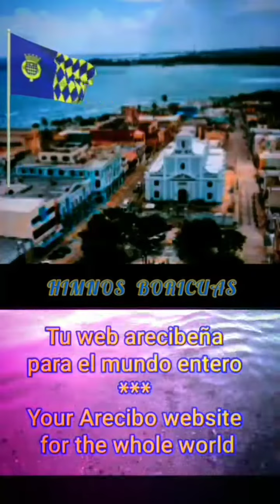Himno de PATILLAS PUERTO RICO y su bandera - vocal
y pulsa la campanita para que seas notificado cuando haya un nuevo video.

Otros video de PATILLAS

Flags made with WAVING FLAGS